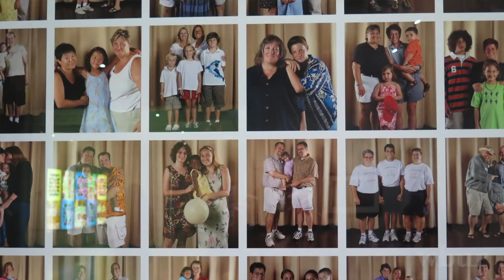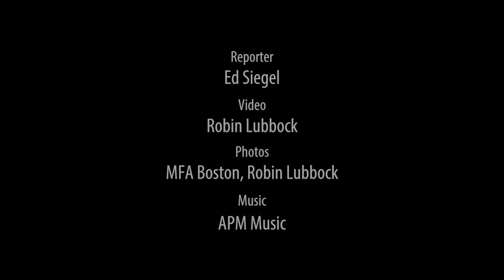Meeting "(un)expected families" At The MFA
The MFA's photography exhibit looks at a broader definition of family -- and art. The ARTery's critic-at-large Ed Siegel takes a deeper look at three photographs that show families facing a world of unknown terrors: wbur.fm/2Dr5Lyp